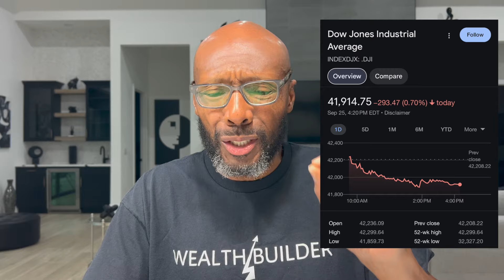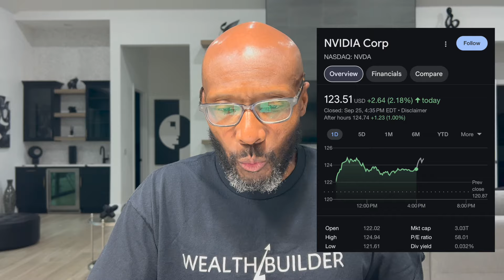BREAKING: Nvidia Just Hit $3 Trillion Value and Stock Price Will Go To $165 Per Share By This Date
► Limited Time - 4.6% APY + 3-month 3.5% APY Booster + Up to 15 Free Stocks! (Deposit $100 Get 5 Free Stocks - Deposit $1,000 Get Additional 10 Free Stocks):

►NEW RICHARD FAIN MILLIONAIRE MENTOR WEBSITE IS LIVE - GO CHECK IT OUT NOW!

► Limited Time - Get 3 FREE Stocks on WeBull (Deposit $.01 and get 3 stocks worth up to $9,000)

►BEST FINANCIAL BUDGETING TOOL GEARED TOWARDS GIVING WOMEN (MEN CAN USE AS WELL) THEIR FINANCIAL POWER BACK! Let me know how you like it!